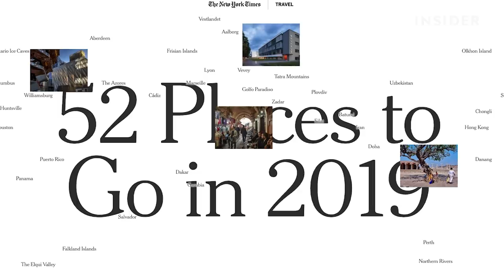9 Things To Add To Your Puerto Rico Bucket List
Puerto Rico is not your typical island destination. There are so many authentic experiences on the island that are worth exploring. Like hiking in the US’ only tropical rainforest, to exploring a 500-year-old city. Here are the top 9 things to add to your Puerto Rico bucket list.

9 Things To Add To Your Puerto Rico Bucket List